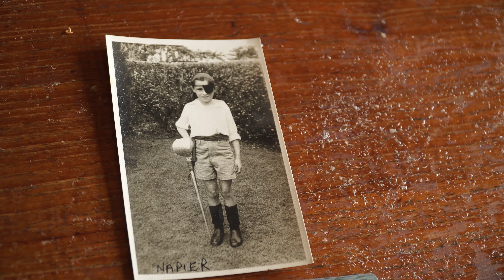Awa Stories: Nina Patel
Nina Patel is an Avondale resident of Indian and Scottish heritage. She lives alongside the Whau River and this is her Awa Story.

“When you actually go physically up the river you’re totally aware of all the dumping, the leaching and the fact is that because people don’t see it, they don’t see the impact. The river just gets affected by our activities but it has no voice”.